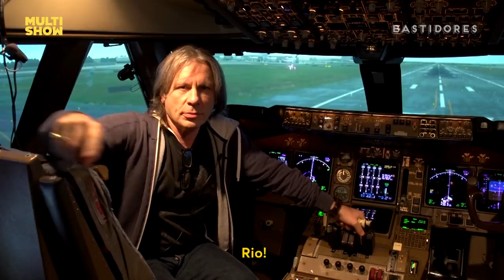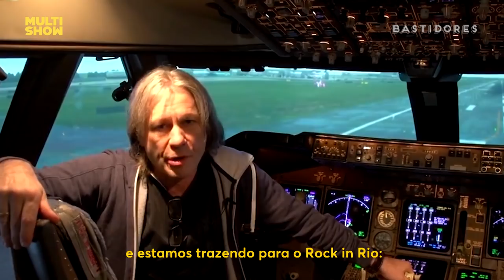Os Paralamas do Sucesso | Rock In Rio | Bastidores | Música Multishow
O Rock in Rio começa a ganhar forma. Na última semana, a organização do evento trouxe a noite completa de Palco Mundo para o dia 4 de outubro. E, nesta terça-feira, 2 de outubro, Roberto Medina, presidente do Rock in Rio, teve um encontro especial com Herbert Vianna, Bi Ribeiro e João Barone, quando revelou em primeiríssima mão que Os Paralamas do Sucesso — banda que esteve na edição de 1985 do festival e ajudou a construir a história do evento junto outros nomes nacionais — estão confirmados para a edição de 2019.